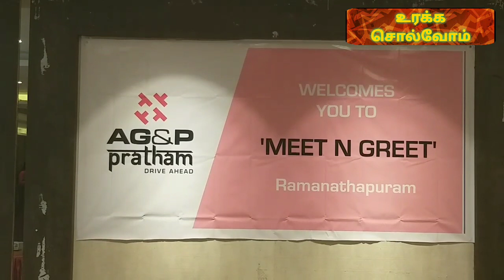வீடுகளுக்கு குழாய்கள் மூலம் இயற்கை எரிவாயு.